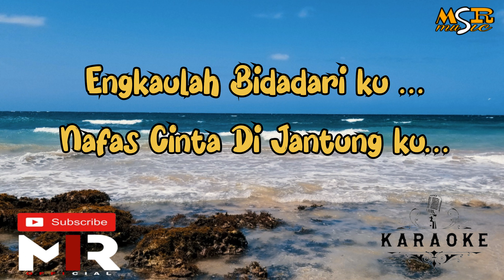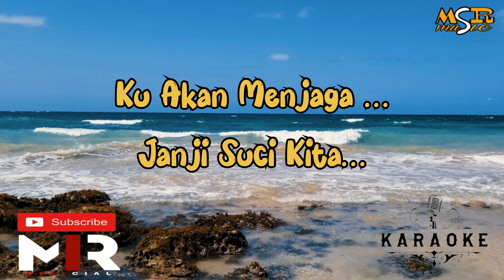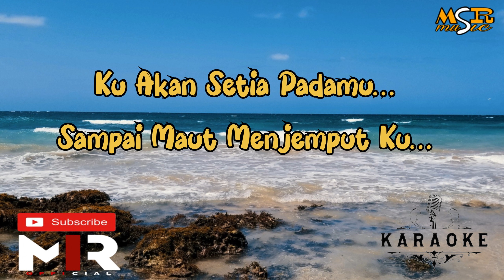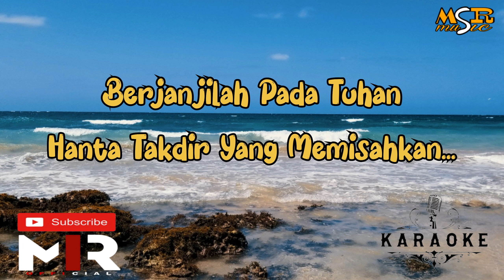[KARAOKE] REZKY ANDRE - TAKDIR (MR MUSIC)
ASSALAMUALLAIKUM.WR.WB.
Insha Allah Semua teman - Teman Suka Dengan Penampilan

TERIMA KASIH🙏